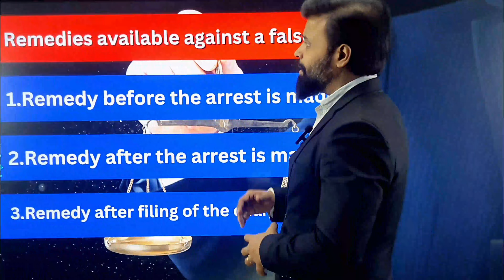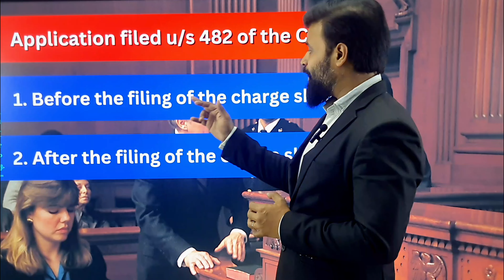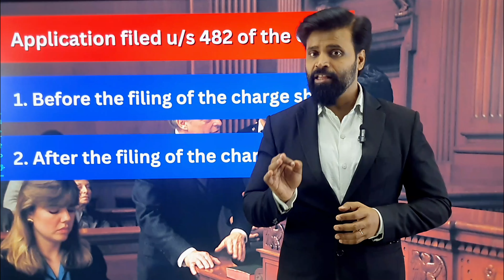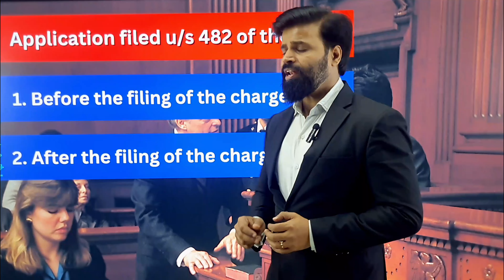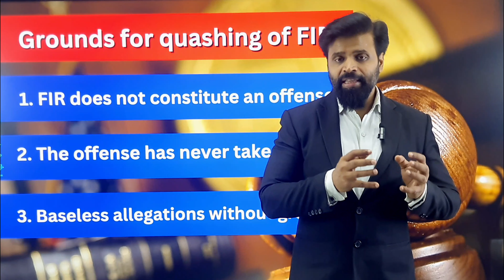HOW TO DEAL WITH FALSE F.I.R । झूठी FIR से ऐसे बचें।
in this video advocate yogesh Aggarwal explaing the process of quashing the false fir

There are certain remedies available to the victim for him/her to take appropriate action against the person who has lodged a false FIR with the police.

1.Remedy before the arrest is made

The victim against whom the false FIR has been lodged can apply for Bail before the Sessions Court or the High Court under Section 438 of the Code of Criminal Procedure, 1973

Application filed u/s 482 of the CrPC for quashing the false FIR

The victim can apply to the High Court under Section 482 of the Code of Criminal Procedure, 1973 for getting the false FIR lodged against him/her quashed.

Grounds on which the victim can approach High Court for quashing of FIR

The following grounds can be used by the victim on the basis of which he/she can go to the High Court under section 482 crpc for quashing the false FIR:
1. The acts or omission on the basis of which the First Information Report (FIR) has been lodged does not constitute an offense
2. The offense for which the FIR has been lodged has never taken place
3. Mere baseless allegations without reasonable ground for proving an offense against the victim are present in the FIR

Also, share your views on following social platforms: ☑ Facebook ☑ Instagram ☑ Twitter ☑ LinkedIn

4) Tips on selling your old car